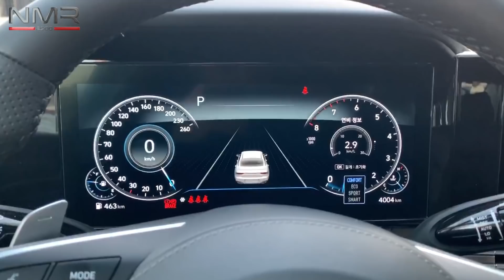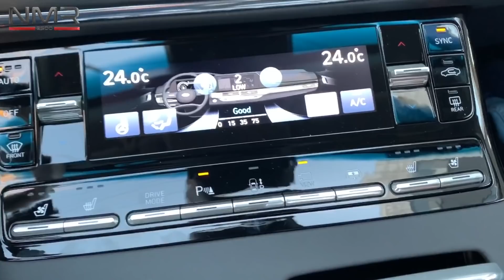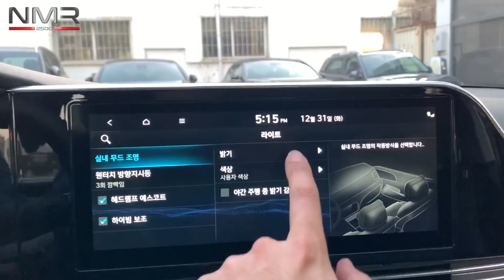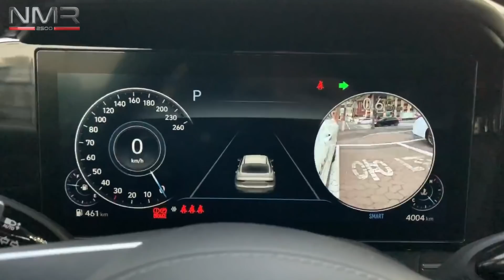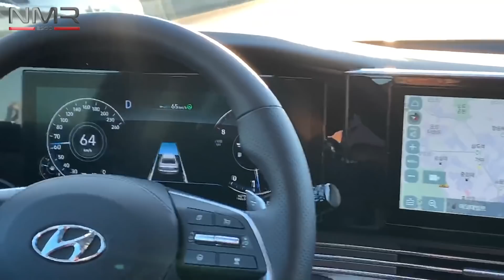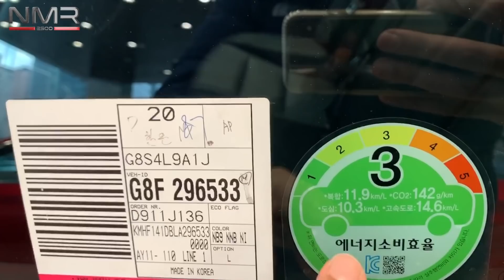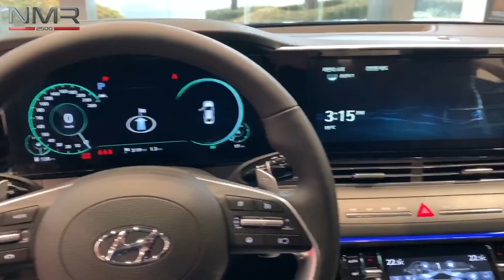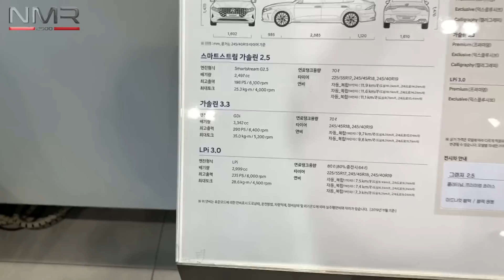اول تجربه وتغطيه على مستوى الشرق الأوسط ازيرا 2021 الشكل الجديد